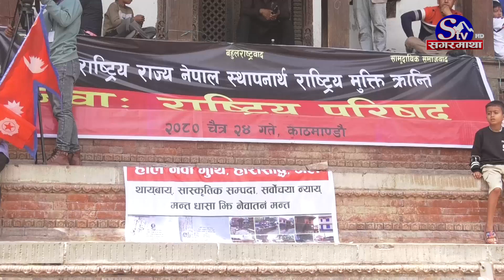राजेन्द्र महतोको प्रदर्शनमा झडप, प्रदर्शनकारीका २७ जना घाईते, प्रहरीका २ जनाको अवस्था गम्भिर